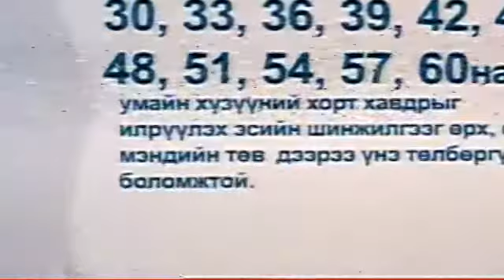Мянганы сорилтын сан Хавдрын илрүүлэг эмэгтэй таны амьдралыг аварна